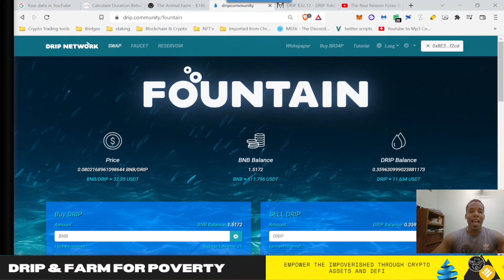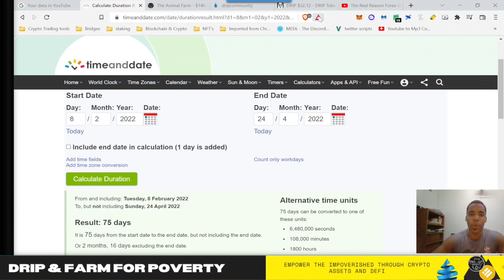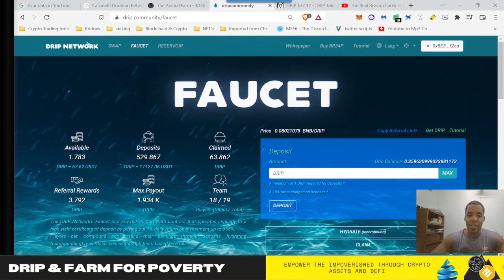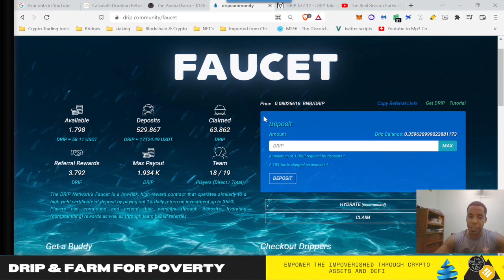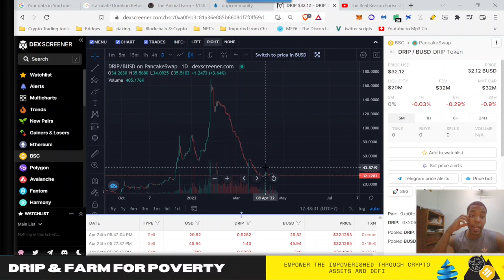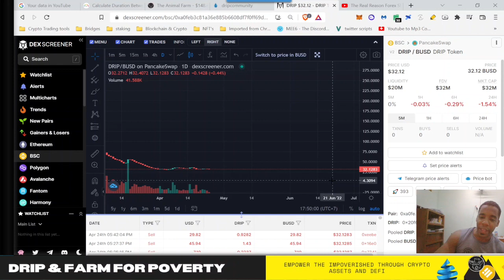Drip Faucet passive income truths about defi crypto and how much work it takes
Drip Health & Fitness Contest Rules - Runs until 30 Apr 2022

Must be on my drip team or Piggy Bank team
Must deposit at least 2 drip or 45$ Pigs/BUSD LP with 30-day stake
Must be in the telegram
Must submit the screenshot into the telegram & send dm

30 Day personal training program
Healthy Habit kickstarter program
Digital training and tracking app
Discount on continued service

First 10 registrants will receive 1 FREE AIR DROPPED DRIP!

We will be getting a point of contact to create a wallet we can donate to, once we hit 250 subscribers and/or 25 members on the team. If you are already on a team but want to join a meaningful mission you can join our Telegram group so we can keep you up to date on the progress.